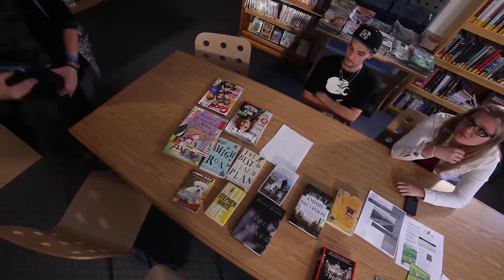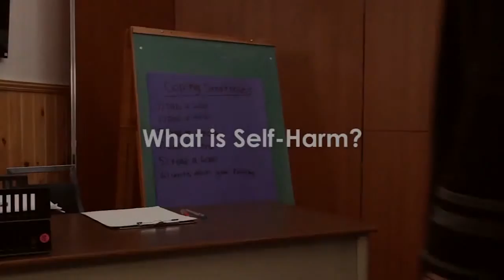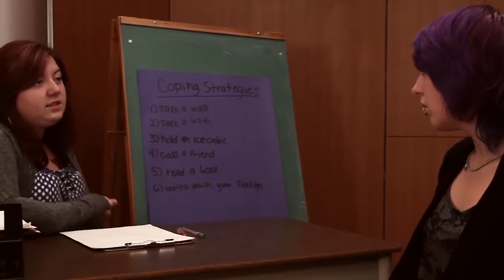Self Harm Questions & Answers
A video by Ashley Wilson about the challenges of youth self-harm - featuring an interview with Social Worker Hillary Joyce.  Done with the KAZ Media Centre